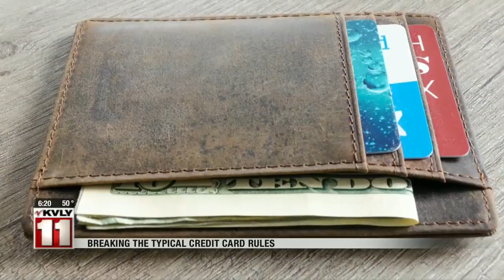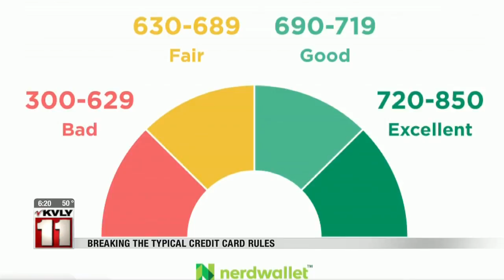News 600PM News May 8 Part 3